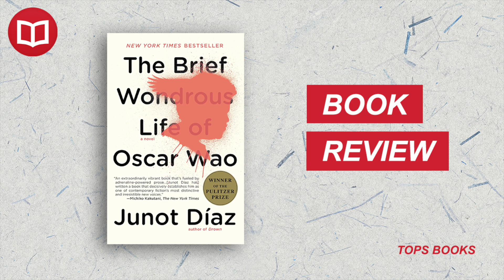The Brief Wondrous Life of Oscar Wao by Junot Díaz | Book Summary | 100 Books to Read in a Lifetime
📚🔍 Welcome back to our series, "100 Books to Read in a Lifetime." In this episode, we're traveling to the vibrant landscapes of the Dominican Republic and New Jersey, through the Pulitzer Prize-winning novel, "The Brief Wondrous Life of Oscar Wao" by Junot Díaz.

Join us as we unfold the compelling life of Oscar de León, an overweight Dominican boy growing up in New Jersey who dreams of becoming the Dominican J.R.R. Tolkien. Díaz's incredible novel takes us through love, pain, family curses, and the weight of history, blending elements of magical realism, historical fiction, and comic book references.

Whether you're a fan of Díaz's unique storytelling style or new to his work, our summary offers a comprehensive insight into this remarkable novel. Delve into the themes of identity, love, and the scars left by history.

🔔 Don't forget to hit the like button if you enjoyed this video, share your thoughts on "The Brief Wondrous Life of Oscar Wao" in the comments, and subscribe for more book summaries in this engaging series. Until our next bookish adventure, keep reading!